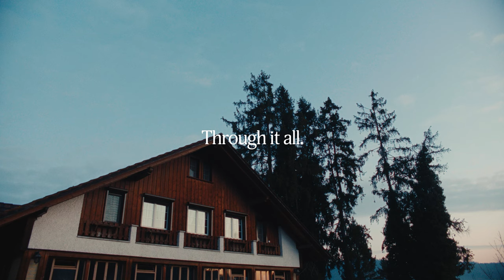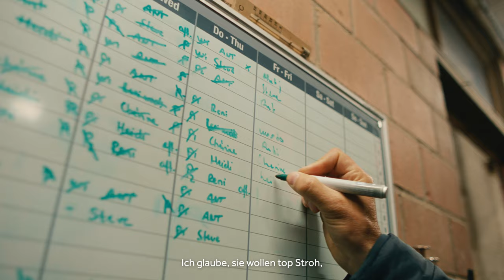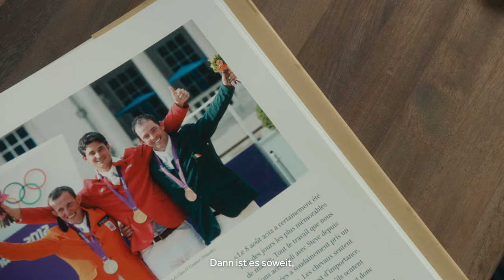Horseware Ireland - Steve Guerdat, a True Horseman, Through It All. - German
Steve Guerdat, a True Horseman, Through It All.

Steve’s incredible ‘Through It All’ journey is both inspiring and moving - the life lessons, the heartbreaking losses, the absolute trust, and the unwavering bonds that have led to the unforgettable victories.